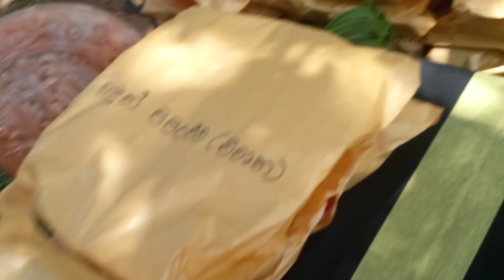අම්බොක්ක විද්‍යාලය.........අවුරුදු උළෙල 2024.